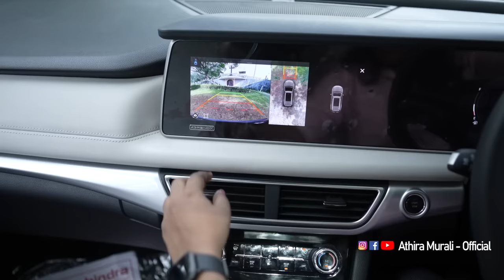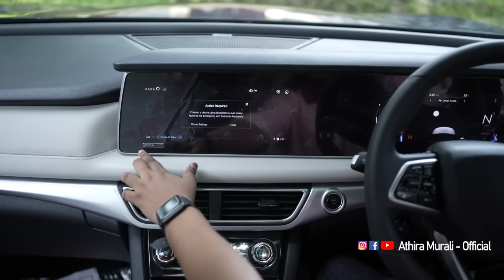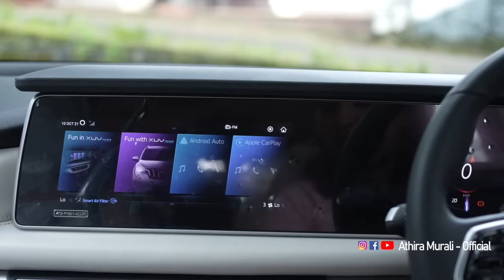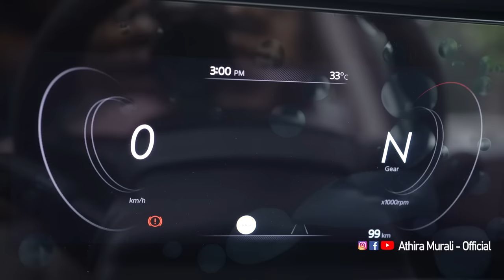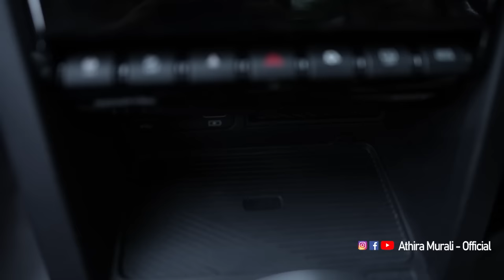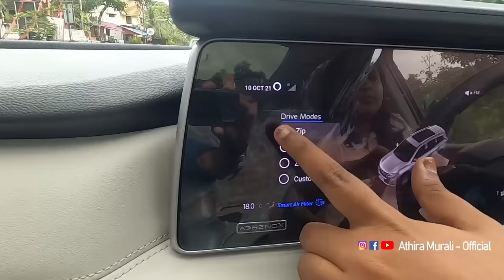പോക്കറ്റിൽ ഒതുങ്ങുന്ന, നിറയെ പ്രത്യേകതകൾ ഉള്ള Mahindra 700 Malayalam Review By Athira Murali